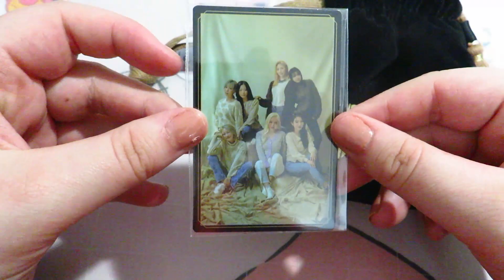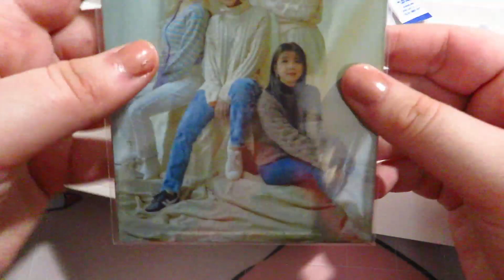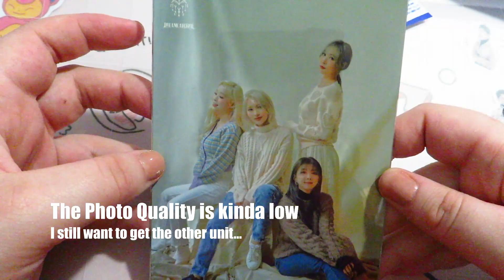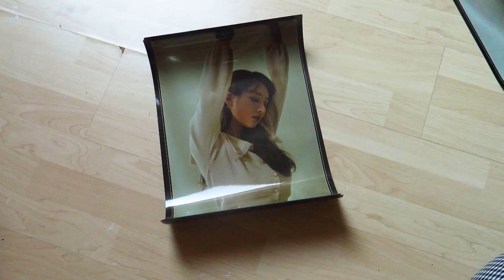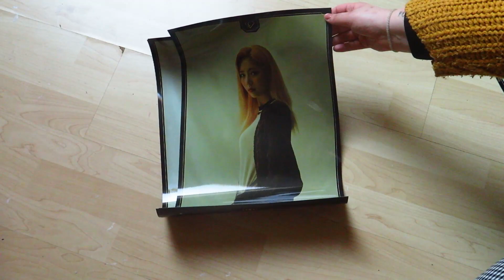✨ Dreamcatcher 4th Anniversary Merch Unboxing ✨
Hi!
I got my DC Anniversary Merch! The Items are really cute. Did you get any Anniversary Merch ?